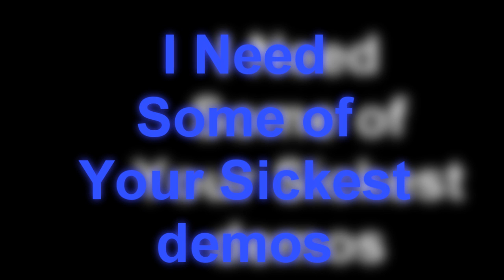Demos Need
Sup i make this video to send me of your sickest demos send me the links to download it pls :D